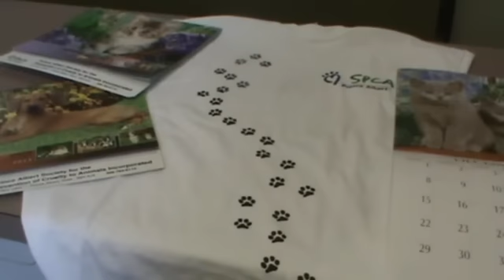Pets of the week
Pets of the week meet Layla and Eden